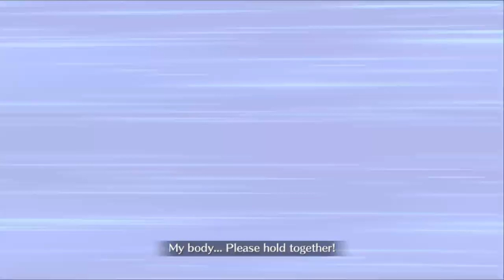Summer Okita solo - Columbus and Megalos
Initially soloed this with my grailed NP5 Summer Okita, but when she soloed it within 8 turns while being nearly at full health, I decided to take out an inferior NP2 Okita with 9/9/9 skills on another account and see how far she can go, and it was still pretty smooth sailing on each attempt. While I don't think a base NP1 Okita could do it, I believe she can if she was grailed and had the appropriate crit damage CCs.

Also I tried to solo it with Chiyome as well to test out her NP buff, but she still couldn't at NP2 (Maybe she could at NP5?), proving that Hundred Face is still superior.

OST:
Murderous Intent - Ninja Gaiden 2
Watashi to Iu Oto Hibiki Sono Saki ni (off vocal) - Senki Zesshō Symphogear